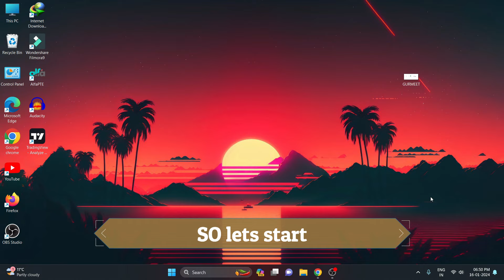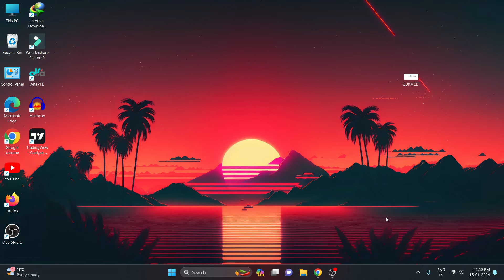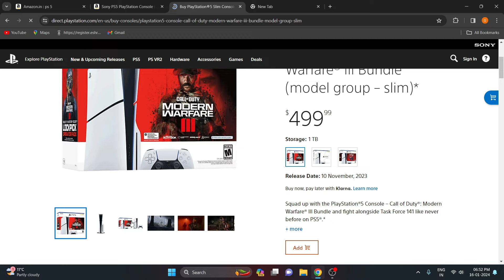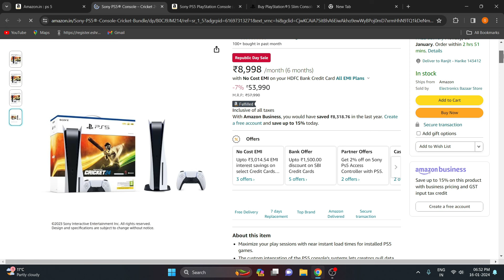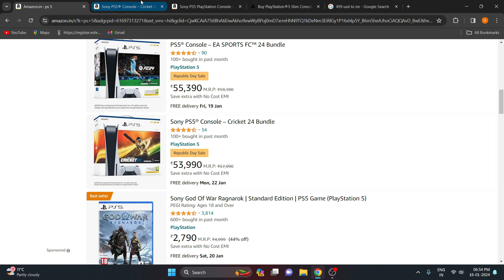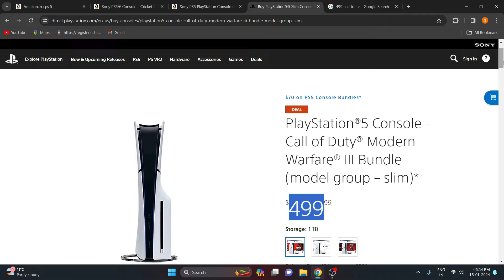PlayStation 5 vs PlayStation 5 Slim: Unveiling the Ultimate Gaming Showdown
Embark on an epic gaming journey as we dive deep into the battle of giants – the PlayStation 5 vs PlayStation 5 Slim! 🎮💥 In this video, we break down the key differences between these two gaming powerhouses, exploring the design, performance, and features that set them apart.

Discover which console suits your gaming style and preferences as we compare the sleek and powerful PlayStation 5 with its compact and streamlined counterpart, the PlayStation 5 Slim. From graphics and processing capabilities to storage options and design aesthetics, we leave no stone unturned.

Join us as we analyze the pros and cons of each console, providing you with valuable insights to make an informed decision on your next gaming investment. Whether you're a hardcore gamer seeking cutting-edge performance or someone who values space-saving elegance, this video has got you covered.

Get ready for a showdown of epic proportions and unlock the secrets behind the PlayStation 5 and PlayStation 5 Slim. Hit play now and let the gaming debate begin